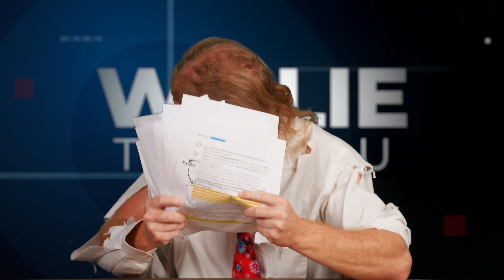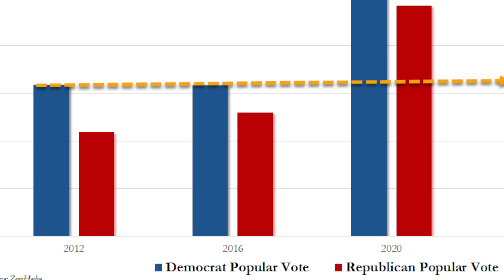Kamala Got 13 Million Less Votes? News Update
Kamala got 13 million less votes than Joe Biden? Interesting...